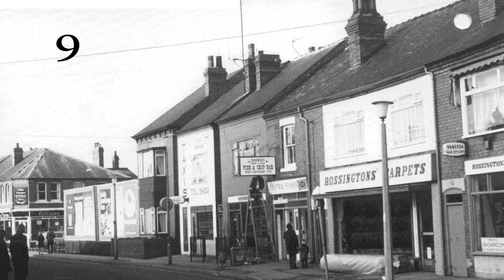Worksop in the 70s & 80s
Worksop as it was in the 1970s and 80s, each view is numbered and a list below gives a description incase you can’t identify where they are, where known the photographer has been credited.

27 photos, see how many you get without cribbing, post your score in comments.

Photograph list below.
1. Bridge Street            c1977  Yorkshire Bank

2. Bridge Street            c1970  Market

3. Anston Avenue        c1981 Looking toward Valley Rd               (B. Hagan)

4. Inglemere                  c1975  Inglemere House                        (Cecil Brown)

5. Bracebridge              c1970  Lock Cottage

6. Bridge Place              c1970  Woolworths

7. Priorswell Rd           c1979  Childrens Playground

8. Carlton Road            c1970  Ellis & Everard  (B. Hagan)

9.Central Avenue        c1980  Rossingtons
10.Carlton Road          c1970  Regal Cinema
11.Eastgate                c1986  Co-op Department Store  (Peter Templeton)
12.Cheapside                 c1978   Shops                             (H. Walpole)

13.Gateford Road         c1970   Marsdens Transport
14.Grasmere Road       c1970s Shops                                  (C. Hague)
15.Garside Street         c1975   Bung                             (G. Douglas)
16.Hollis Street             c1978   Old Priory Secondary School   (G. Douglas)
17.Gateford Road         c1978   Beards and Stones
18.Cheapside                 c1972   Allisons Cycle & Electrics      (Keith Allison)
19.Bridge Street           c1970   Currs Corner
20.Newcasle Ave          c1978   Billiard Hall
21.Potter Street            c1981   Crowd outside French Horn ( Guardian)

22.Netherholme           c1980   Shops
23.Memorial Ave         c1971   Cattle Market
24.Bridge Place            c1988   Co-op Department Store        (Cecil Brown)
25.Bridge Street           c1971   Market                                       (Cecil Brown)

26.Canch                        c1982   Childrens Nursery
27.Bridge Street          c1970   Burton’s Corner